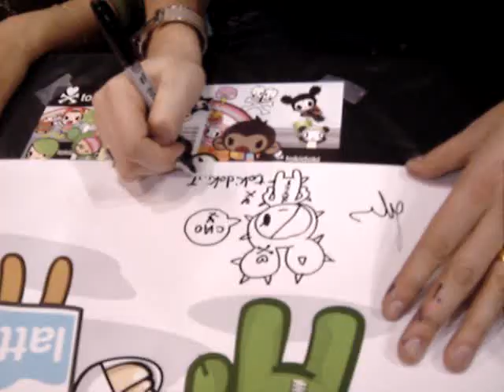Tokidoki Autograph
Simone Legno autographing a poster at the 2008 NY Comic Con